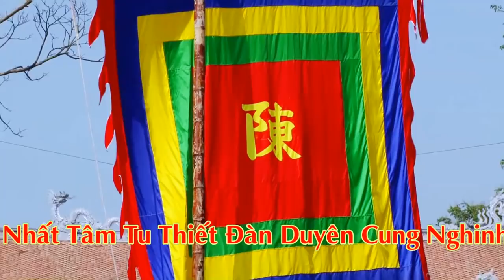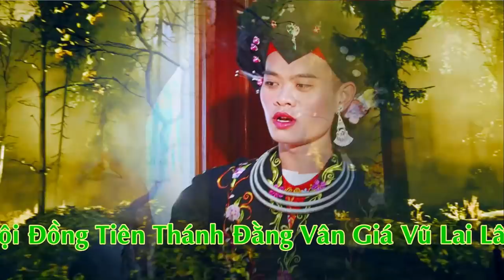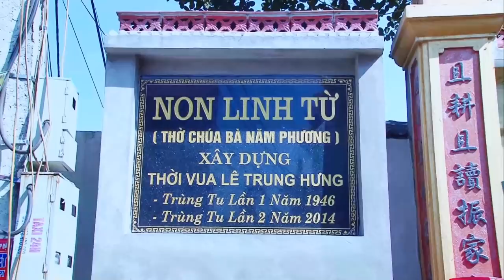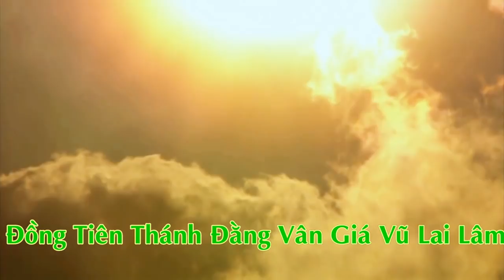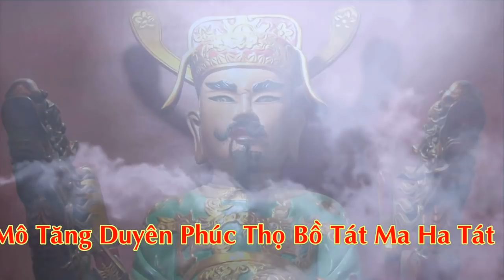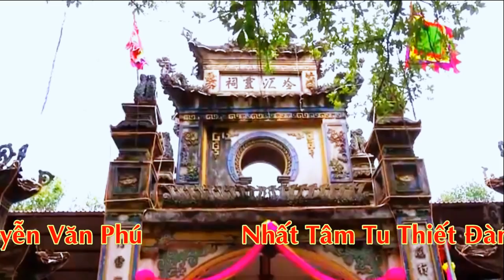Hát Văn Hầu Đồng | Thanh Đồng Nguyễn Văn Phú Loan Giá Tại Đền Non Linh Từ | p2